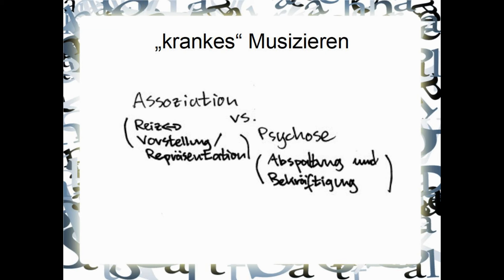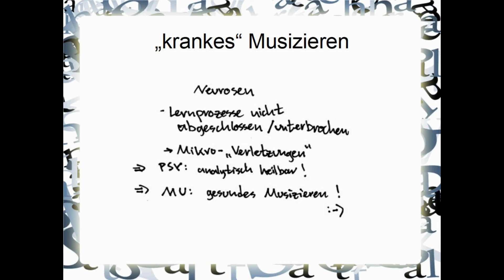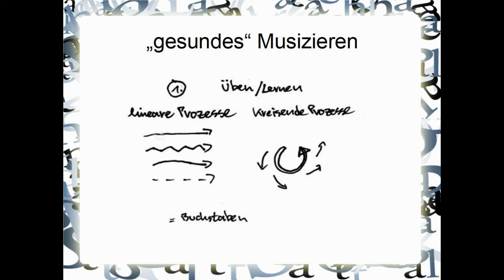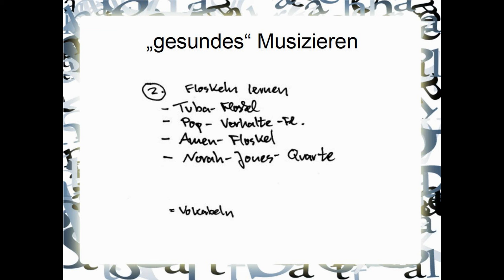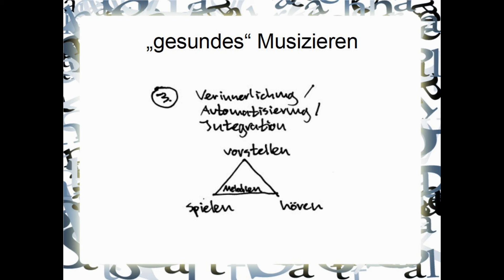Gesundes Musizieren (Karl Mahler, etwa 2014)